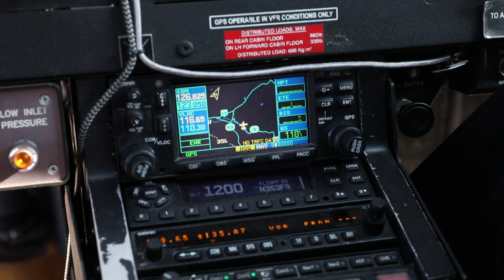Western Roady 2021